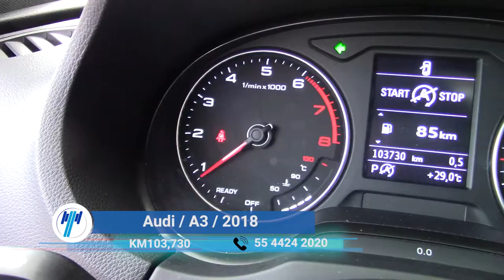Audi / A3 / 2018 - 7261